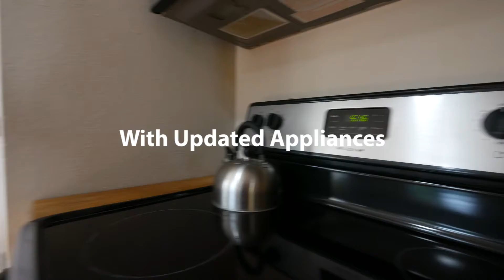402 Yellowstone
COMING SOON!
This beautifully remodeled brick rancher is a must-see! Featuring many upgrades such as a new roof, gutters (coming soon), new cedar fencing, and upgraded electrical service.  The interior is like new as well with new flooring, new paint, new case, and base in addition to newer windows and appliances.